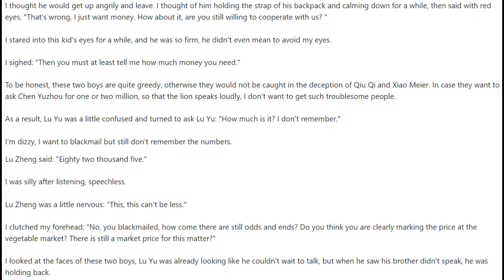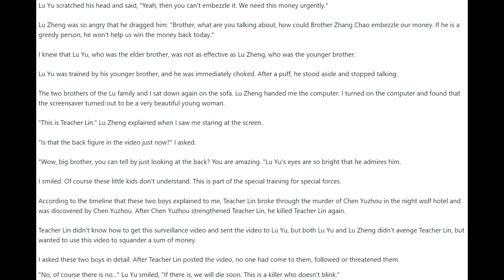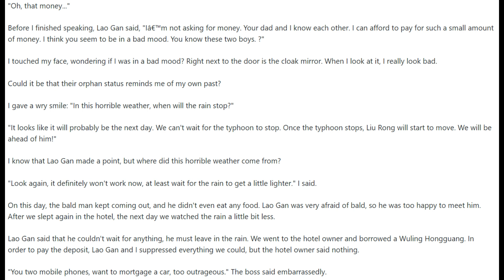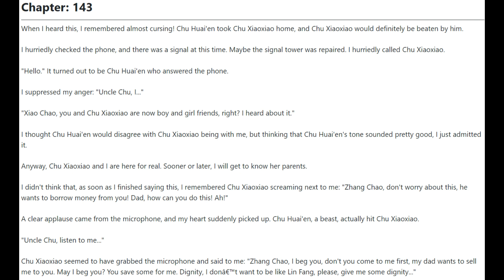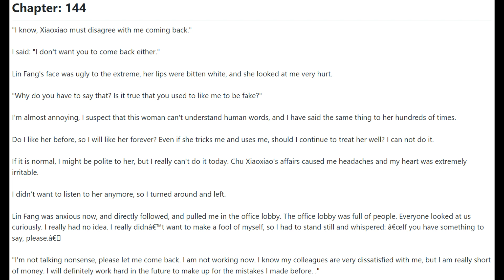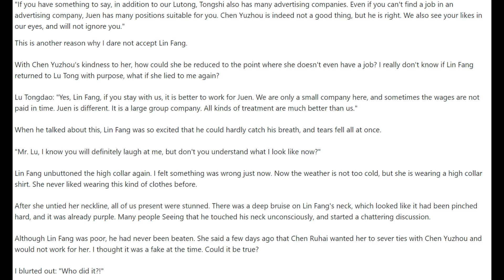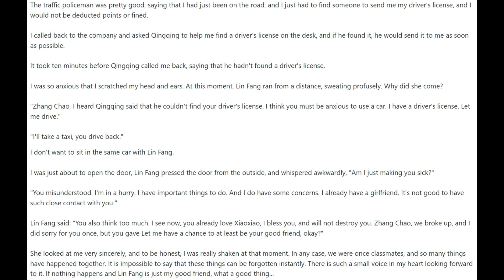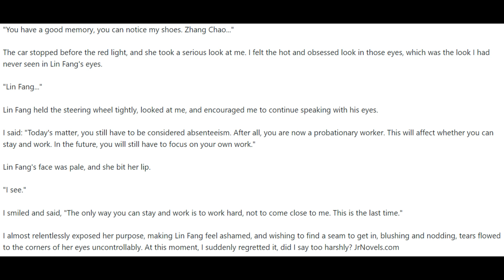The Hidden Billionaire Chapters 141 - 145